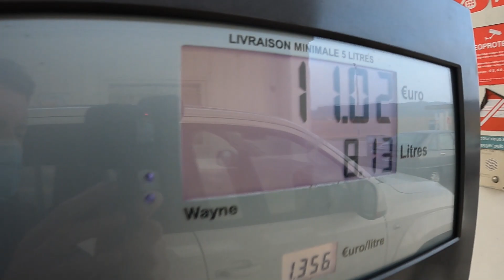SUR LES TRACES D'UNE FORTERESSE DU 15EME SIECLE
Nous partons sur les traces d'une ancienne forteresse, construite au 15ème siècle, afin de protéger une place stratégique de la région.

Accompagné de mon acolyte, nous essayerons de trouver des indices qui nous prouveraient que la bâtisse était belle et bien présente au lieu indiqué dans les récits locaux.

Instagram : Je n'en ai pas encore

Caméra : Gopro Hero 9 + Module média

Et puis c'est tout…